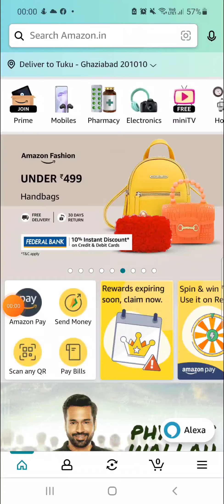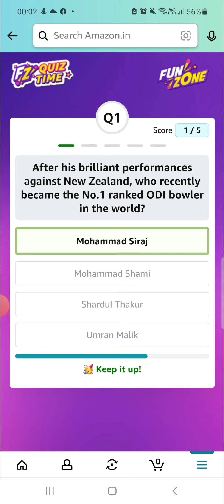09 FEB 2023| Amazon DAILY QUIZTIME Answers|SPIN AND WIN|Amazon QUIZ answers TODAY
9 FEB 2023 | Amazon DAILY QUIZTIME Answers|SPIN AND WIN|Amazon QUIZ answers TODAY|AMAZON QUIZ TODAY
Amazon Quiz Answers Today 09 FEB 2023 Win 500
amazon 09 FEBRUARY quiz answers
Amazon daily spin and win Quiz Answers
Amazon February edition quiz answers
Amazon funzone quiz answers

Q: Inside Edge’ Based On The World Of Cricket Was The First ______ Original Series In India In Hindi. Fill In The Blanks Amazon Quiz

Q1: After his brilliant performances against New Zealand, who recently became the No.1 ranked ODI bowler in the world?
Q2: All that Breathes’ from India secured an Oscar nomination in which category?
Q3: The famous Bharatpur bird sanctuary is located in which Indian state?
Q4: What is the name of the primary mascot of this company?
Q5: Which planet is shown in this visual?

1) Amazon free voucher
2) Amazon Voucher
3) How to win free voucher
5) amazon se free voucher kaise le
6) free amazon pay
7) how to get free amazon pay
8) amazon fz coins
9) amazon fz coins kaise redeem kare
10) amazon gift cards